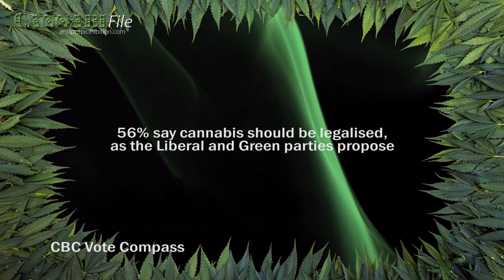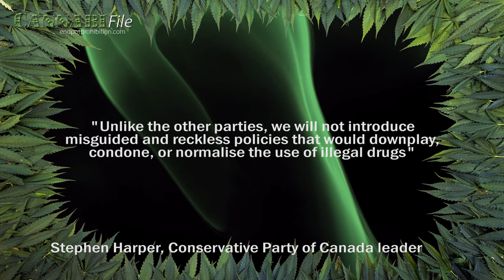86% of Canadians Favour Cannabis Law Reform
A large majority (86%) of Canadians favour cannabis law reform (either legalisation or decriminalisation), according to CBC's Vote Compass.